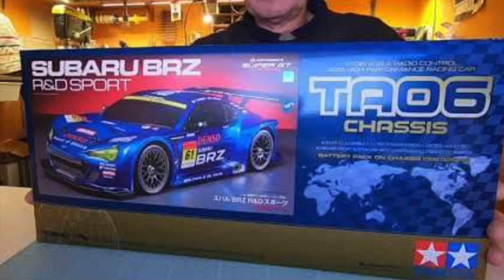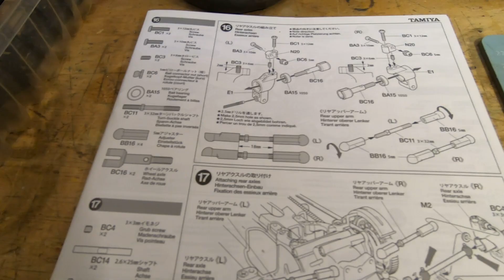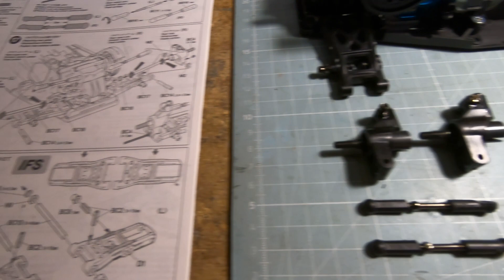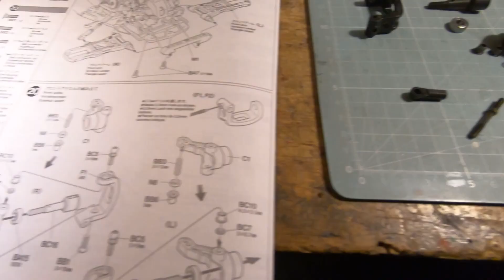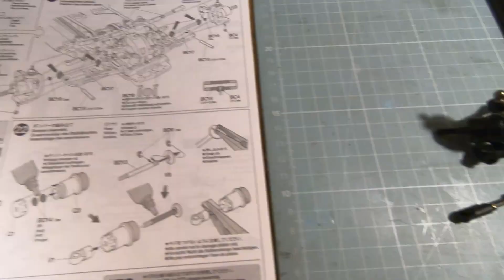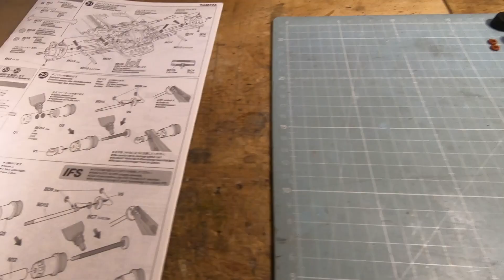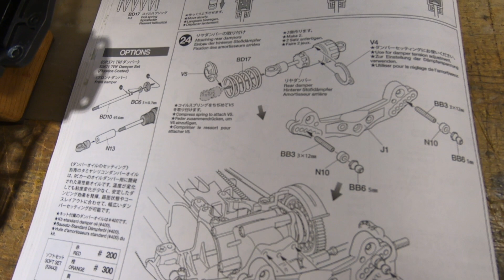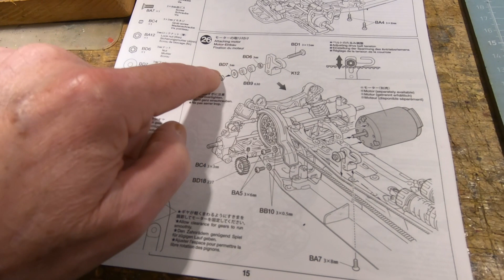Tamiya 1/10 RC Subaru BRZ assembling.part4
The assembling of this TA06 chassis continue and there are a lot of nice surprises to me that is the first time I work on this chassis. Top quality and fun.
Links to other videos on this